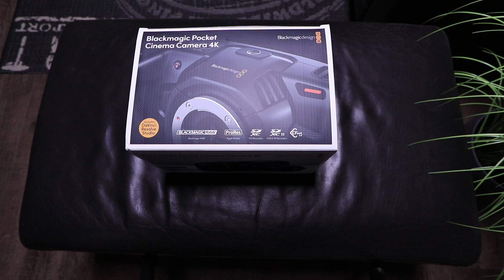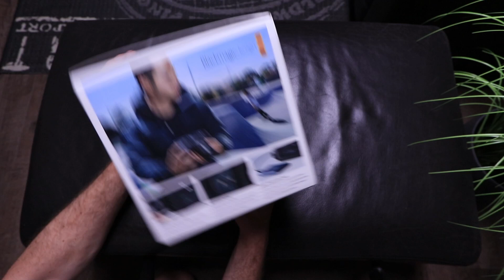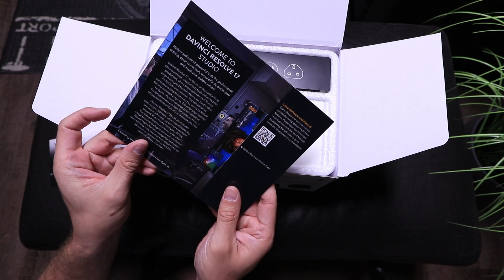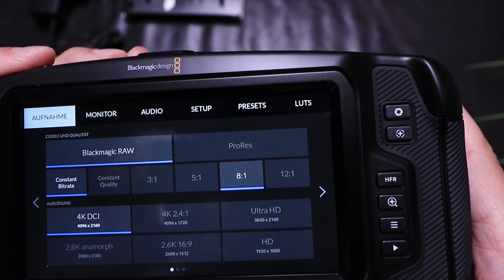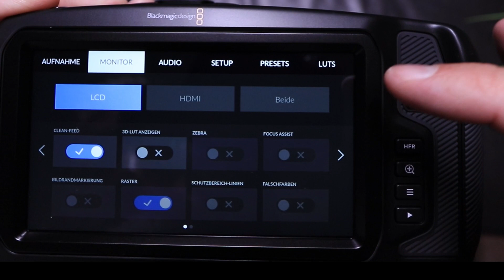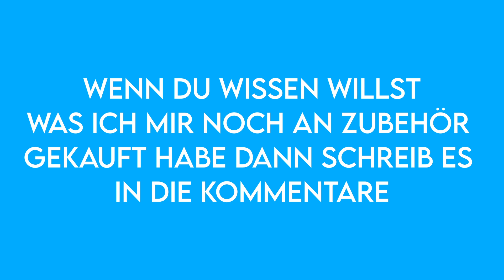Cinema Pocket 4k im Jahr 2022? Blackmagic Davinci Resolve Studio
Du willst besser werden in Davinci Resolve dann klick doch mal hier rein

00:00 - Intro
00:28 - Verpackung
01:25 - Code Davinci Resolve Studio
02:17 - Batterie
02:23 - Netzstecker 12V + Adapter
03:06 - Kamera gehäuse
04:33 - Batterie einsetzen
04:55 - Menü übersicht
07:03 - Szene + Tipp zum Kauf